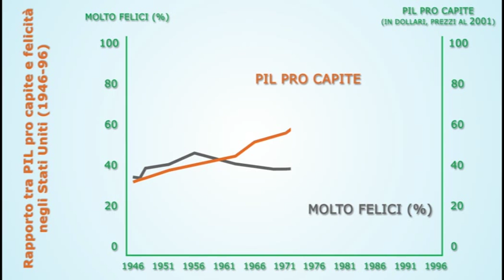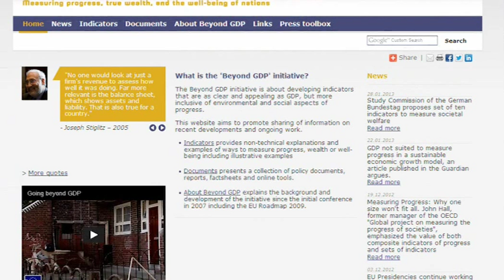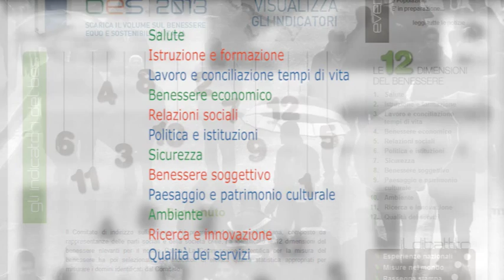Oltre il PIL: il progetto BES, le misure del benessere equo e sostenibile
Il progetto per misurare il benessere equo e sostenibile -- nato da un'iniziativa del Cnel e dell'Istat -- si inquadra nel dibattito internazionale sul cosiddetto "superamento del Pil", stimolato dalla convinzione che i parametri sui quali valutare il progresso di una società non debbano essere solo di carattere economico, ma anche sociale e ambientale, corredati da misure di diseguaglianza e sostenibilità